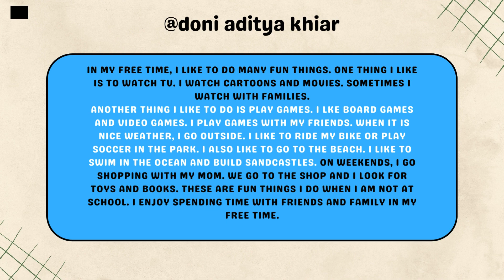In My Free time (Speaking Practice) - Mr. D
Hi Guys, Salam Ugluk 🙂
ini adalah video contoh speak English (in my free time) Materi ini sangat berguna memperlancar speaking kalian ☺

Tik-Tok : mr d aditya

Mohon supportnya semuanya